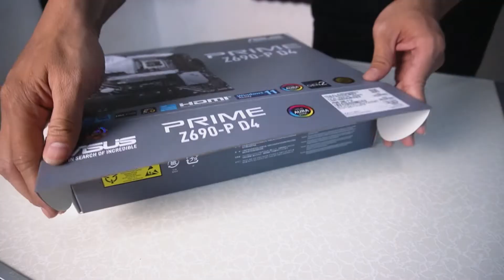Ngerakit PC Sultan | Intel Core i9 12900K & RTX 3080 Ti (No Commentary)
One IT Penjaringan
- Jl.Penjaringan Tim No. 25, Rungkut, Surabaya.
Buka dari Senin - Sabtu pukul 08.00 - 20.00

One IT Maspion Square
- MASPION SQUARE Lt.1 (blok C22, C20, D19, D21) Jl. Ahmad Yani No.73, Surabaya.
Buka dari Senin - Sabtu pukul 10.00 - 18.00

Office
- Jl Legundi no. 25 Rt 5 Rw 3, Ketabang, Surabaya

(HARI MINGGU DAN TANGGAL MERAH LIBUR)

WhatsApp Admin:
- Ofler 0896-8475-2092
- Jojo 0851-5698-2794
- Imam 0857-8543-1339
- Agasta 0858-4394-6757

Kunjungi Online Store kami
Website resmi :